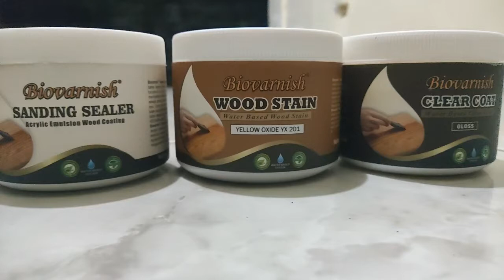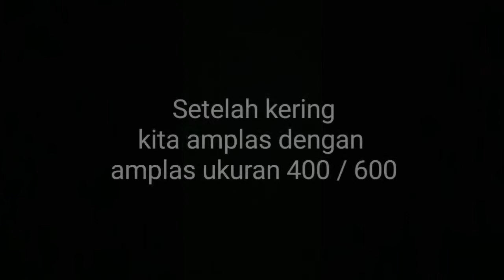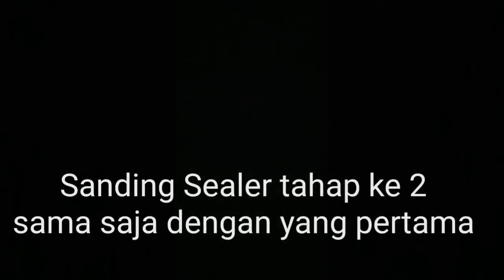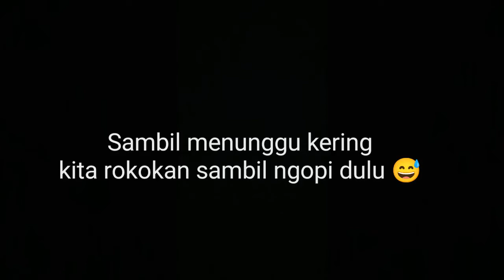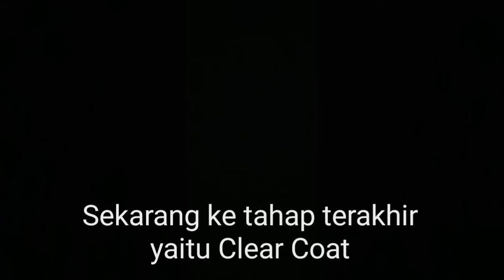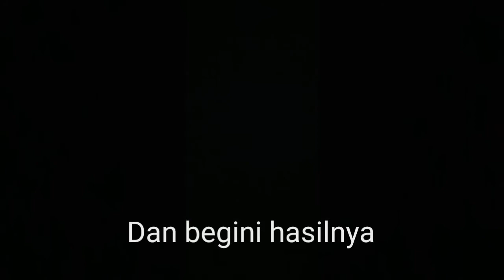Cara Finishing neck gitar dengan Biovarnish